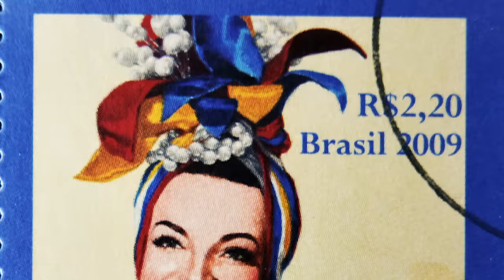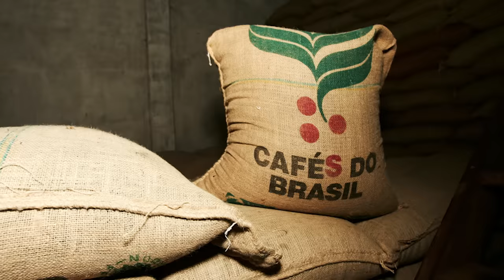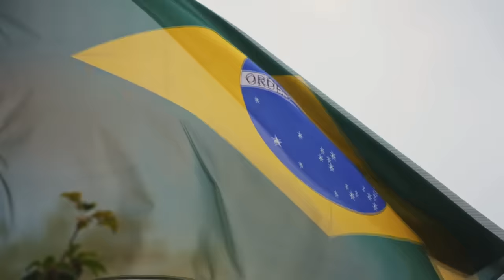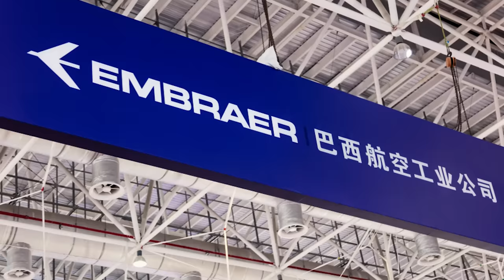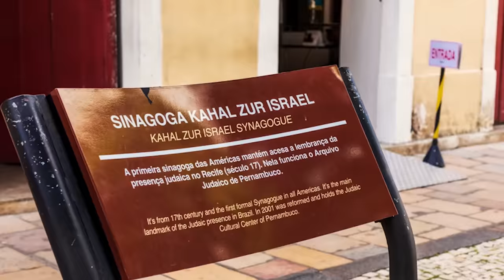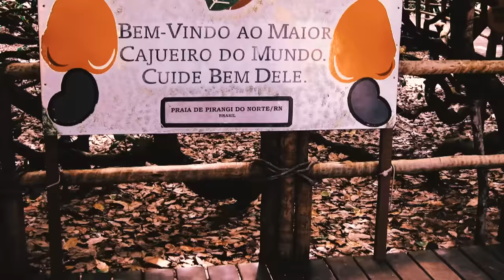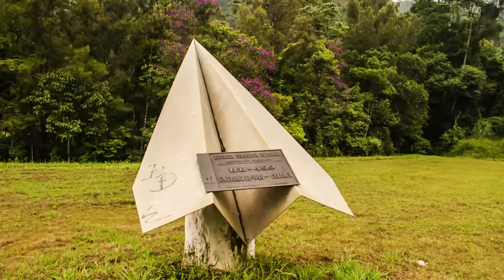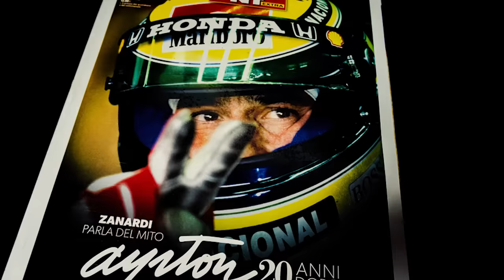ASÍ SE VIVE EN BRASIL | Cosas que no hacer, curiosidades, costumbres, tradiciones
Curiosidades de Brasil y datos curiosos sobre su geografía, historia, mejores lugares a visitar, cómo se vive, cómo es su gente, tradiciones, costumbres, y mucho más.